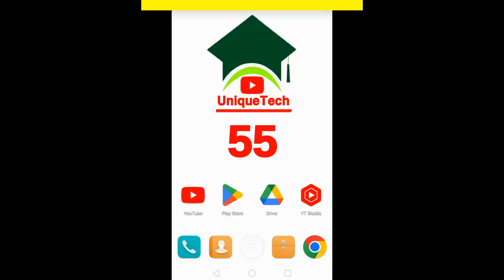How to sign in atlantic airways account||Atlantic airways account login||Unique tech 55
Assalam-O-Alikum Unique Tech Family.In this video I will tell you How to sign in atlantic airways account.Hope you guys enjoy the video and give a like If you enjoy the video And also subscribe to my channel to get more informative videos like this.

                              Take Care
                              Allah Hafiz